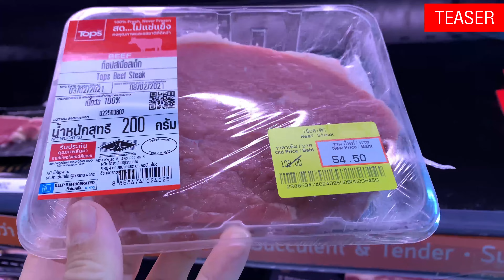🎬TEASER: Oliang The Pit Bull eats🐂🥩Beef Top Side Steak🐓Chicken Carcass[ASMR]MUKBANG 犬が生の肉を食べる[咀嚼音]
🎬TEASER: Oliang The Pit Bull eats🐂🥩Beef Top Side Steak&🐓Chicken Carcass+🦆Duck Gizzard+🥚 combo [ASMR] MUKBANG 犬が生の肉を食べる[咀嚼音] Dog VLOG

02:04 feeding

ingredients:
🐂🥩Beef Steak Chunks
🐂Beef Green Tripes
🦆Duck Gizzards
🐓Chicken Carcass
🐓Chicken Quarter
🥚Chicken Egg

🚨🦴❗️WARNING!

🎵musics:
Fun_Activity_Montage.mp3
Lullaby.mp3
Love_Now.mp3
Morning_Walk.mp3